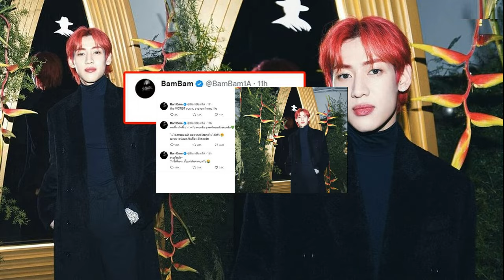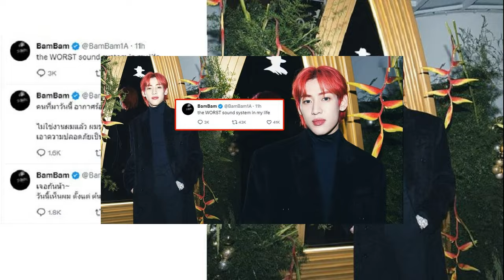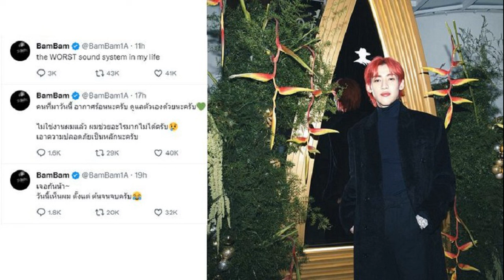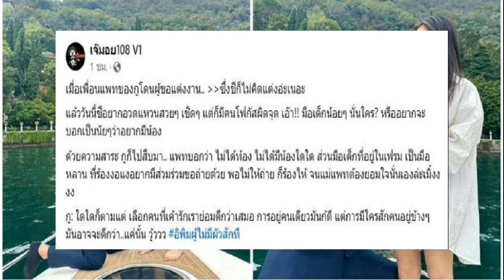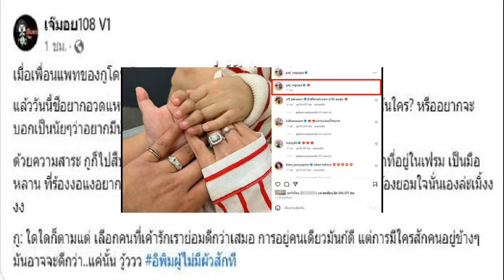FootNote จุดต่าง ประชาธิปัตย์ ก้าวไกล ในกระแส ตรวจงบประมาณ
มีความแตกต่างอย่างแน่นอน ระหว่างกระบวนท่าในการอภิปรายต่อร่าง พรบ.งบประมาณรายจ่ายประจำปีงบประมาณ ระหว่างพรรคประชาธิปัตย์กับพรรคก้าวไกล
แม้เป้าหมายจะอยู่ที่ร่างพรบ.งบประมาณรายจ่ายประจำปีงบประมาณเล่มเดียวกัน

ที่พรรคเพื่อไทยตีปลาหน้าไซเอาไว้ก่อนการพิจารณางบประ มาณ หลายคนอาจเห็นว่าเป็นการเตือนพรรคก้าวไกล แต่เอาเข้าจริงๆ กลับเป็นพรรคประชาธิปัตย์มากกว่า
ไม่ว่าจะเป็นการอภิปรายจากอดีตหัวหน้าพรรคอย่าง นายจุรินทร์ ลักษณวิศิษฏ์ ไม่ว่าจะเป็นดาวดวงใหม่จากพัทลุงอย่าง นายสรรเพชญ์ ขำนุรักษ์
นั่นก็คือ ยังพาดพิงไปถึงคนบนชั้น 14 ของโรงพยาบาลตำรวจ นั่นก็คือยังแวะเวียนไปยังโครงการบางโครงการ ก่อนรัฐประหารเดือนพฤษภาคม 2557

ตรงกันข้าม เมื่อติดตามการอภิปรายของพรรคก้าวไกล ไม่ว่าจะมาจาก นายชัยธวัช ตุลาธน ไม่ว่าจะมาจาก น.ส.ศิริกัญญา ตันสกุล กลับแสดงความชื่นชมต่อความสำเร็จของพรรคไทยรักไทย

เป็นความสำเร็จของพรรคไทยรักไทย มิใช่พรรคเพื่อไทย

มองอย่างเปรียบเทียบก็ต้องยอมรับว่ากระบวนท่าของพรรคก้าวไกล ดำเนินไปอย่างสลับซับซ้อน มากยิ่งกว่ากับกระบวนท่าในแบบของพรรคประชาธิปัตย์

เพราะในคำยกย่องต่อความสำเร็จของพรรคไทยรักไทย กลับเป็นการยืมหอกสนองคืนต่อการดำรงอยู่ของพรรคเพื่อไทย

ด้านหนึ่ง ชี้ให้เห็นว่าความสำเร็จของพรรคไทยรักไทยนั้นเอง ได้กลายเป็นเหตุผลอันนำไปสู่รัฐประหารเมื่อเดือนกันยายน 2549 และต่อเนื่องมายังรัฐประหารเมื่อเดือนพฤษภาคม 2557
ขณะที่รัฐบาลในขณะนี้คือรัฐบาล “รวมการเฉพาะกิจ”

ด้านหนึ่ง ก็ชี้ให้เห็นว่าที่ประกาศว่า “คิดใหญ่ ทำเป็น” เป็นเรื่องของอดีต มิได้เป็นเรื่องของปัจจุบัน โดยแจกแจกให้เห็นผ่านกระบวนการจัดทำงบประมาณ

เด่นชัดยิ่งว่า ภายใน “ฝ่ายค้าน” ก็มีความเห็น “ต่าง” ดำรงอยู่
เมื่อนำเอาพรรคประชาธิปัตย์มาวางเรียงเคียงกับพรรคก้าวไกล ก็จะเห็นความแตกต่างอย่างเด่นชัด ไม่ว่าในเรื่องของเวลาในการจัดตั้งพรรค ไม่ว่าในเรื่องของประสบการณ์ ความจัดเจน

แม้ภายในพรรคก้าวไกลจะมีบางคนของพรรคประชาธิปัตย์

กระนั้น คนในแบบของ นายพริษฐ์ วัชรสินธุ คนในแบบของ นายฟูอาดี้ พิศสุวรรณ ก็แตกต่างไปจากเอกลักษณ์ความเป็นพรรคประชาธิปัตย์ ที่ดำรงอยู่อย่างยาวนาน
ภายในความต่างระหว่างพรรคประชาธิปัตย์ พรรคก้าวไกล จึงมีความซับซ้อนไม่เป็นอย่างที่คิดคาด
เป็นความซับซ้อนภายใต้ “สภาพการณ์” ที่เปลี่ยนแปลง